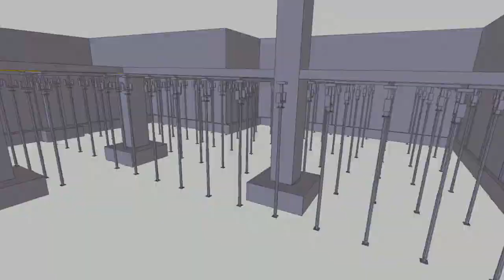Concrete Formwork Planning for Slabs: Next Level - Tekla Structures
You will see how to easily plan concrete formwork for slabs and other horizontal structures in Tekla Structures 2018.
Read more about our solution for formwork planning, quantification and coordination